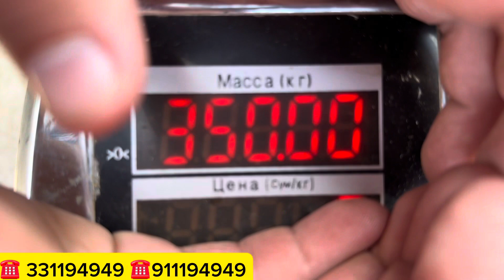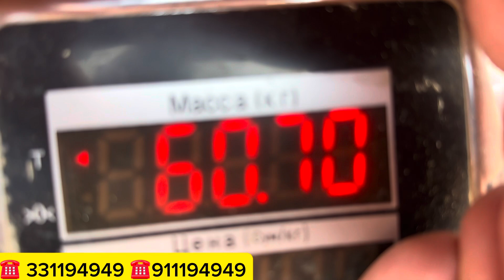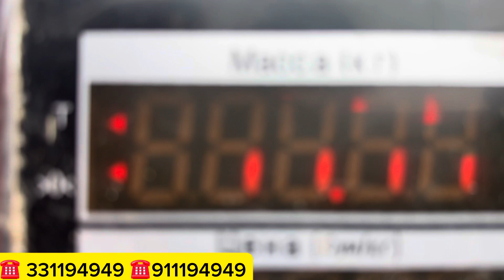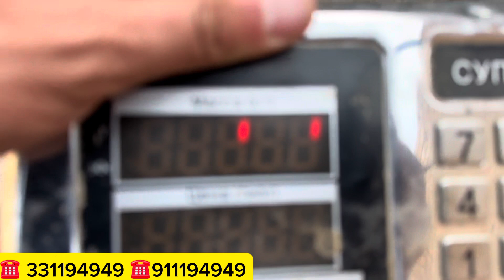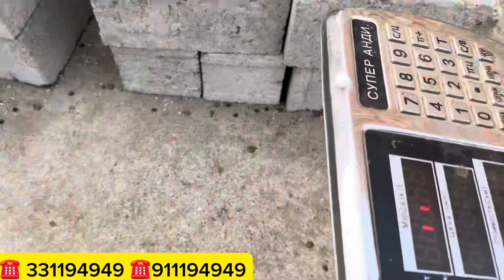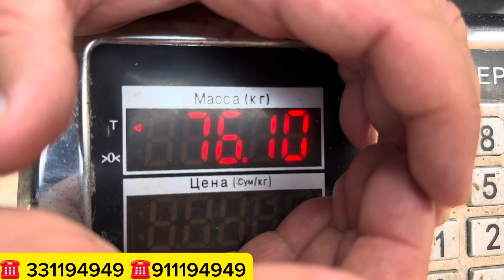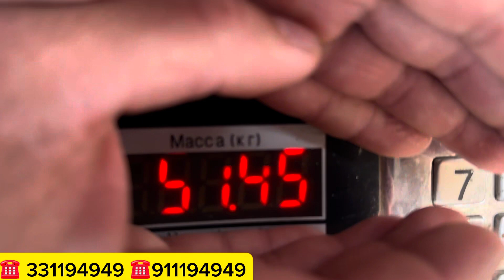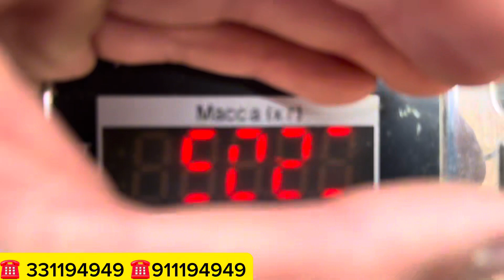ABDUMALIK NARXLARDI TUSHURDI KU 2200 GA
QO‘ZI OLISH UCHUN